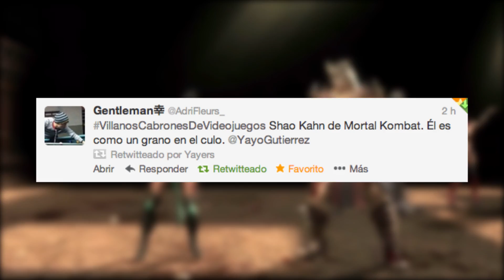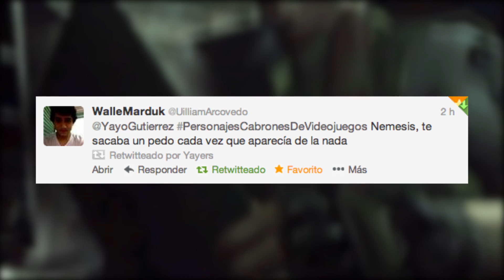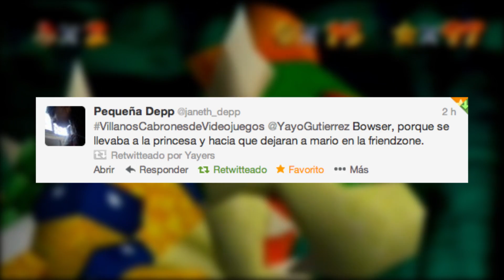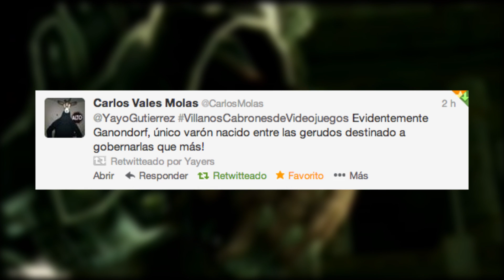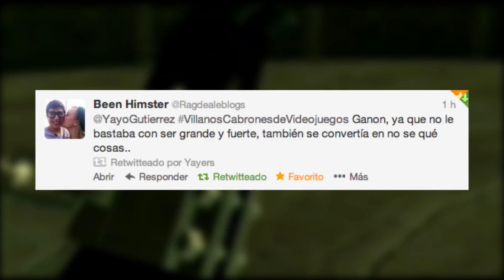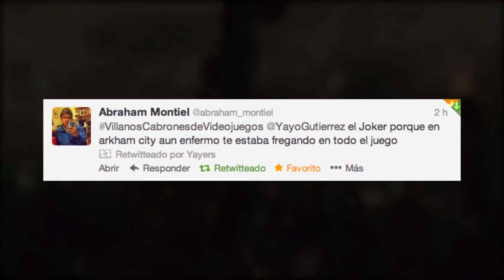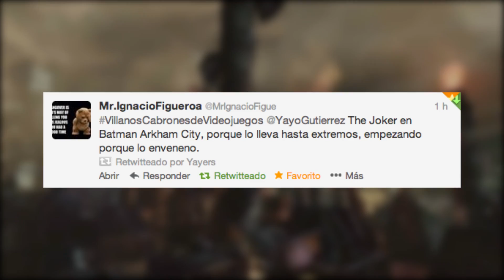5 Villanos Cabrones de Videojuegos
¡Qué onda, panchebrios! Aquí está el segundo top de videojuegos. Está vez hablaremos de los villanos más cabrones. Espero que les guste y de ser así, compartan este video y regálenme un Like. Nos vemos la siguiente semana. ¡Sarakatoyo, wah! No olviden visitar las otras redes: